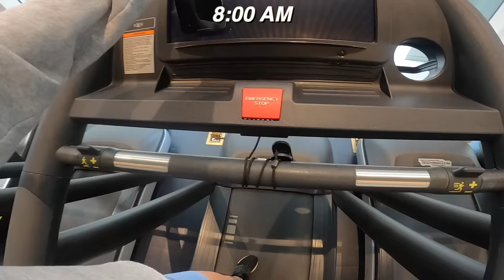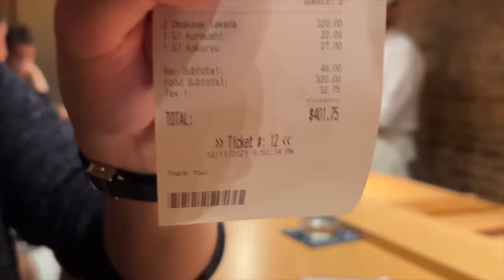Home Alone| SPOILING MYSELF FOR THE HOLIDAYS Vlogmas week 2!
Love my catcakes endlessly!❤️